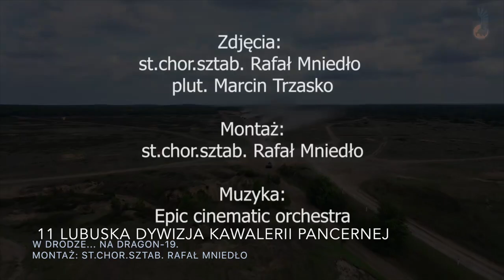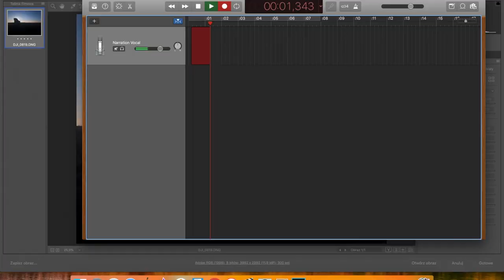Ludzie z Pasją: Wywiad z Marcinem Trzasko